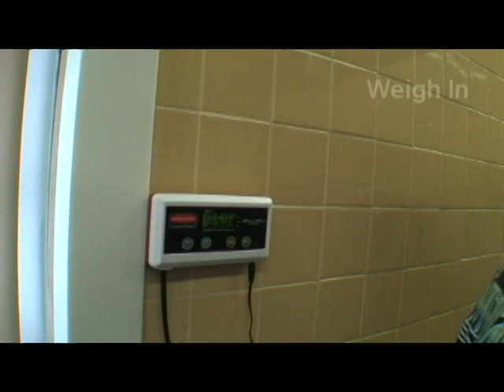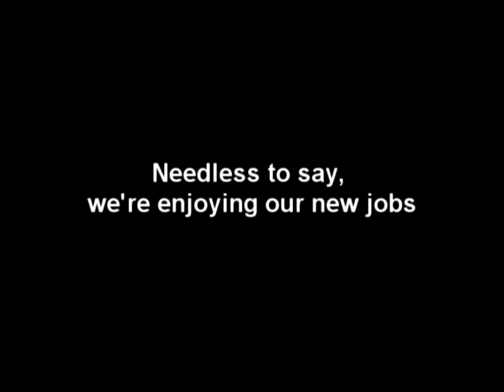The Hourglass Brewery | Production Begins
After a long time of waiting production has finally started at The Hourglass Brewery.  Check back soon for an Opening Day Announcement.  Cheers!